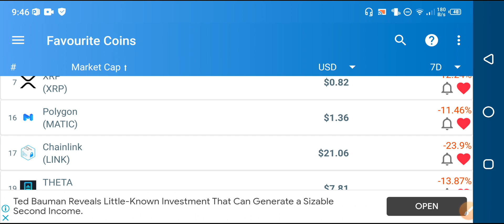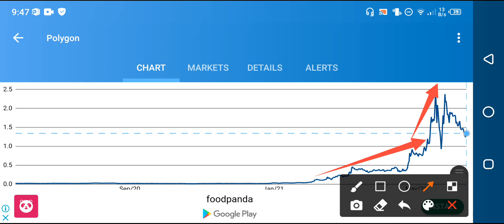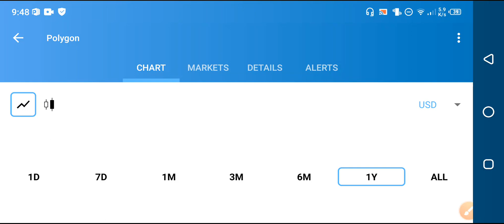Polygon Price in 2022? || Polygon Matic price prediction & price analysis